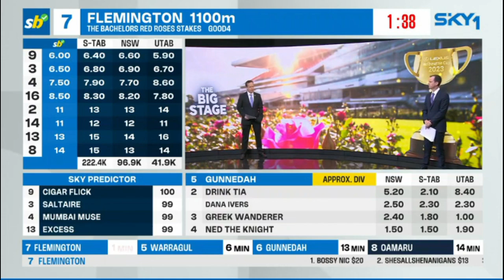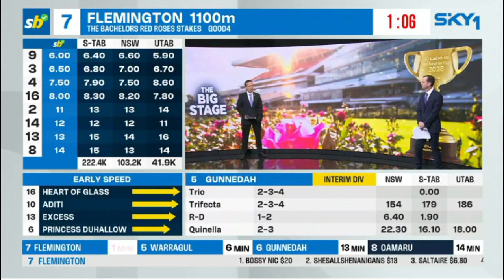MUMBAI MUSE - Red Roses Stakes 2023(3YO G3 F) Group 3 Flemington 09 November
The Bachelors Red Roses Stakes 2023(3YO G3 F) Group 3 Fillies Flemington 09/11/2023 won by MUMBAI MUSE.